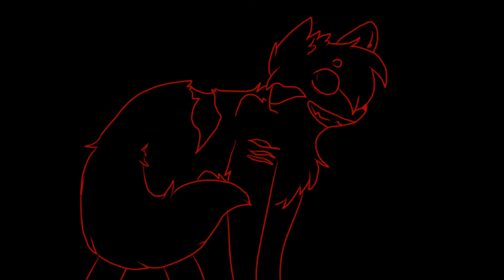Migraine MAP Part 11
Tbh I really don't like this v-v''